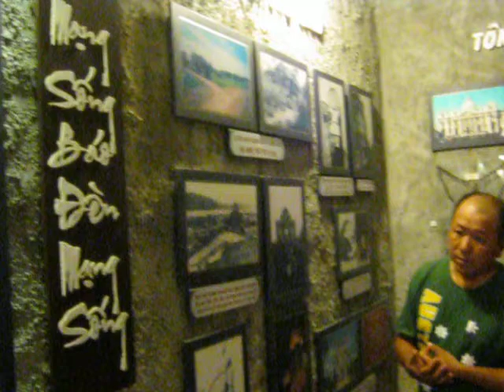= Nhà thờ Mằng Lăng. Đền Chân phước ANRE Phú Yên - 4. =62-22645=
=== Nhà thờ Mằng Lăng là nhà thờ lớn của giáo xứ Mằng Lăng, thuộc Giáo hạt Phú Yên, Giáo phận Quy Nhơn. Phía bắc là giáo xứ Sông Cầu, phía nam giáp giáo xứ Tuy Hòa, phía tây là giáo xứ Đồng Tre, còn phía đông thì giáp biển, nằm trên địa phận huyện Tuy An tỉnh Phú Yên.
Với lịch sử 120 năm, nhà thờ Mằng Lăng được coi là nhà thờ cổ nhất tỉnh Phú Yên và là một trong những nhà thờ lâu đời nhất của Việt Nam, là nơi sinh của Chân phước Anrê Phú Yên, một trong những vị tử đạo bổn mạng của giới trẻ Công giáo. Đây cũng là nơi lưu giữ cuốn sách chữ quốc ngữ đầu tiên : Phép giảng tám ngày của linh mục Alexandre de Rhodes in năm 1651 tại Roma, Ý.
  =  Mằng Lăng là nơi sinh của Chân phước Anrê Phú Yên, một trong những vị tử đạo bổn mạng của giới trẻ Công giáo.
Trong khuôn viên nhà thờ Mằng Lăng, có một khu hầm nhỏ, được xây dựng công phu trong lòng một quả đồi tự tạo. Khi vào trong hầm, khách hành hương dễ dàng nhìn thấy những hình ảnh về nhà thờ ngày mới xây dựng, những bức điêu khắc được chạm trổ tinh tế, kể về thánh Anrê Phú Yên (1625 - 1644) hay giáo sĩ Đắc Lộ (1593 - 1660).
=XIN MỜI XEM : Cha Trương Bửu Diệp & Thánh đường Tắc Sậy.